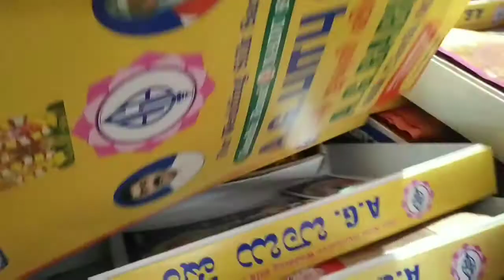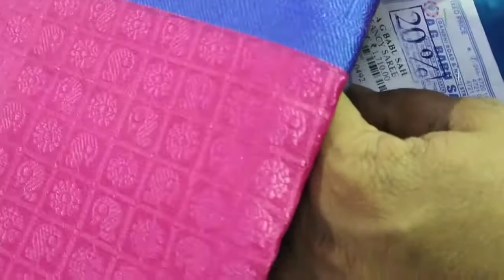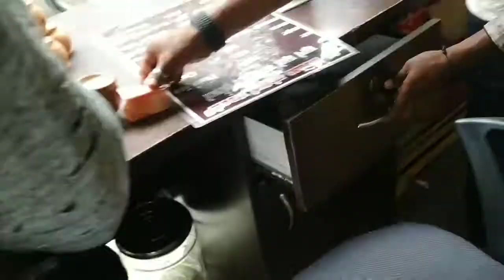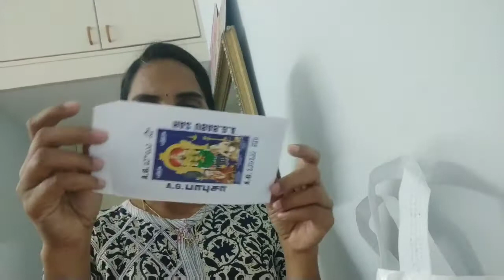llchill Bangalore,cool shopping, hot tandoori teall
agbabushashopi Bangalore

Hello everyone

I am vijaya venu
from: kanipakam
living: Bangalore

sale from 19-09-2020 to 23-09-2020

address: Srinivas sagar kalyana mantapa
10 th maine road, Tmariappa road, 2nd block, Jayanagar, Bangalore-560011.

vgtalksandshows

vg talks and shows by vijaya venu

thanks
vijaya venu 🥰